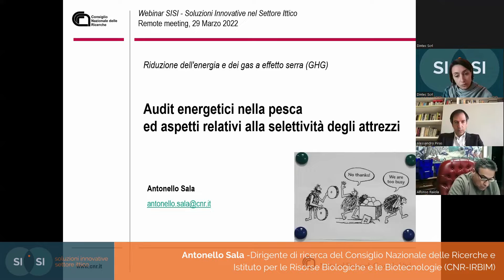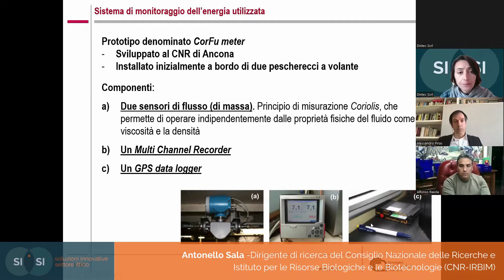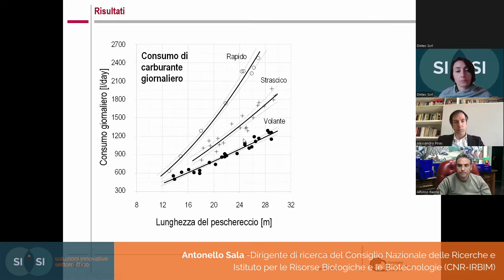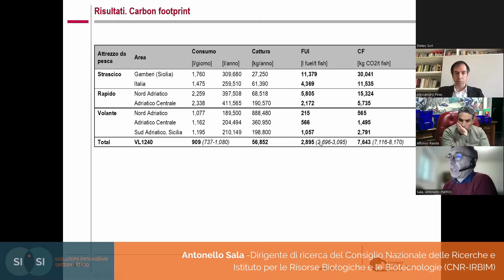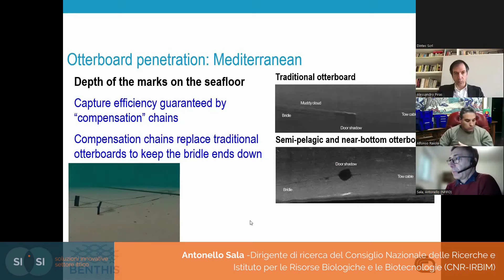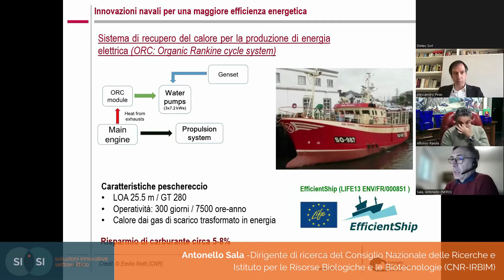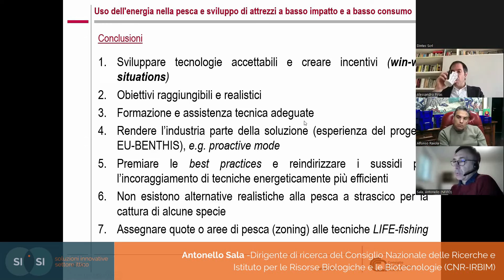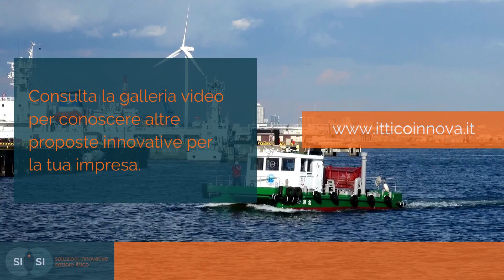Audit energetici nella Pesca - Intervento del Dott. Antonello Sala, Dirigente CNR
Audit energetici nella Pesca ed aspetti relativi alla selettività degli attrezzi - Intervento del Dott. Antonello Sala, Dirigente CNR - Consiglio Nazionale delle Ricerche.